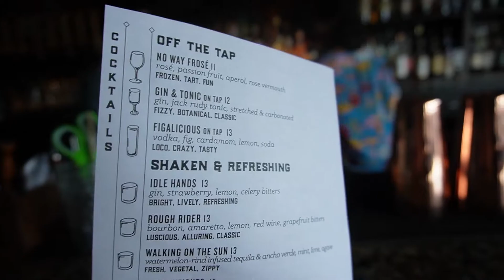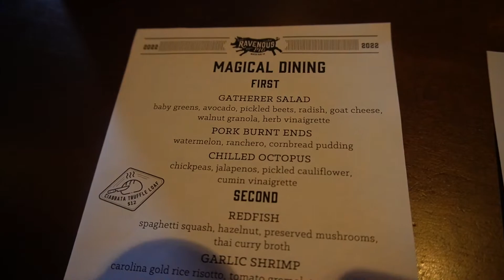Magical Dining 2022| Ravenous Pig Dining Review| Michelin Star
Tonight I was joined with my friend Bao and we ate dinner at Ravenous Pig for the first time for magical dining. Since we got to the restaurant early at 4:45pm we decided to hang out at the bar and get some mocktails which was perfect.
At 5pm our reservations time we sat down and for our appetizers we got the pork burnt ends and gatherer salad they were good.
The main entree Bao go the shrimp but it was so watered down and my steak frites was ok.
We both got the smores for dessert and that was delish and best part of the meal.

I was just disappointed and wasnt impressed with the service and food only because everything took a long time to come to the table and I had to keep asking to refill drinks and she forgot my cheese bread we ordered.